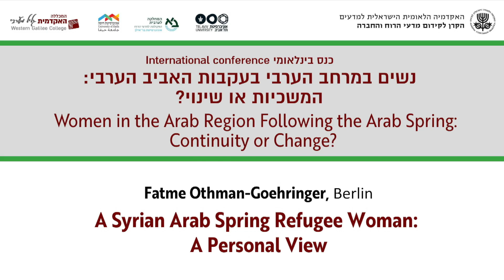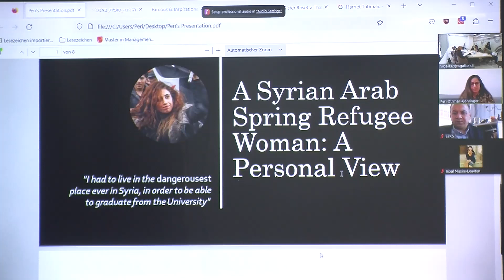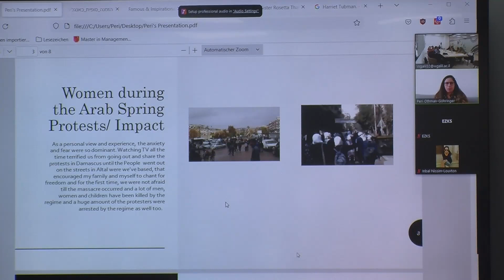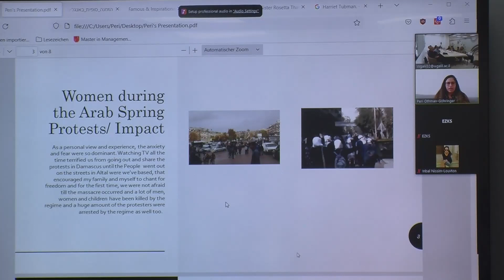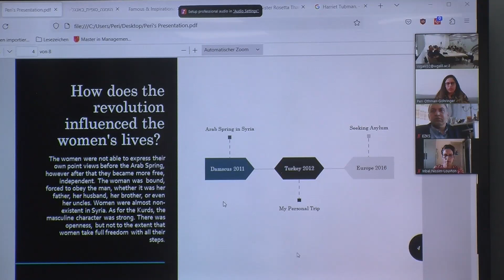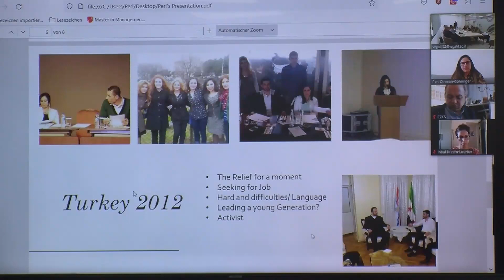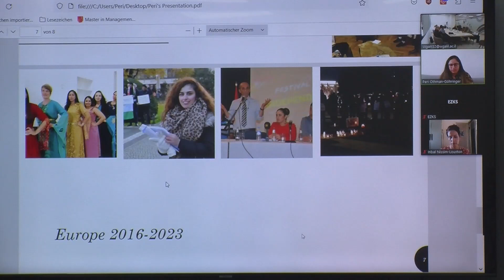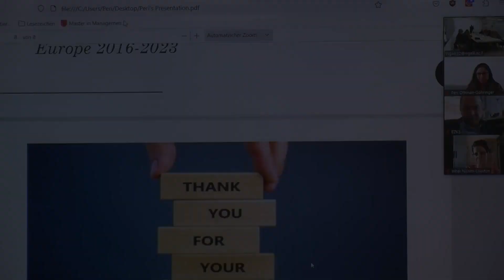Women and Popular Revolution: West and East | Fatme Othman | Berlin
The Humanities and Social Sciences
Fund Conference
Women in the Arab Region
Following the Arab Spring:
Continuity or Change?

May 2023